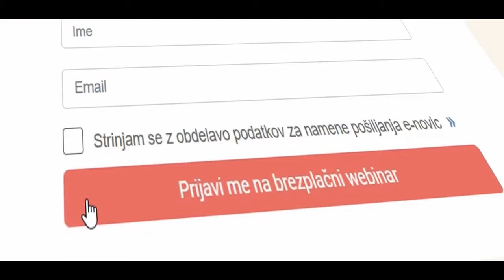Strategija za TikTok od Tilena Hameršaka